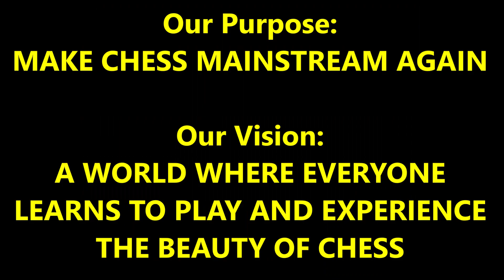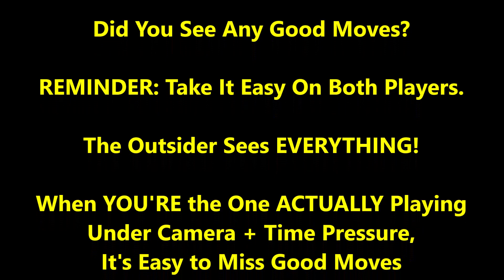Suffocating Attack Ends With Sweet Mate! Brooklyn Dave vs Tony Montanax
Grab that oxygen tank!